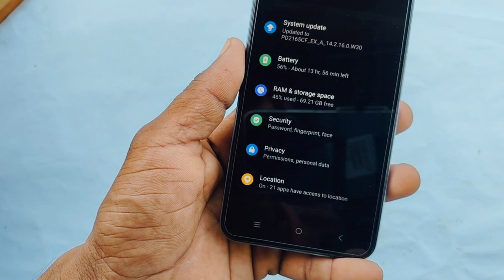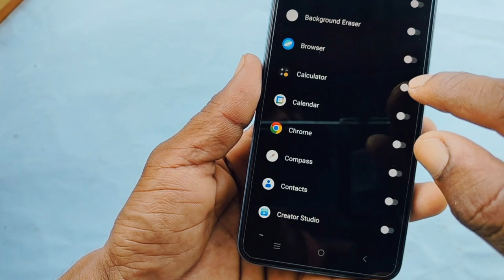how to set app lock in vivo t3 ultra 5g | vivo t3 ultra 5g app lock setting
Doston aaj ke is video mein humne aapko bataya ki Vivo t3 ultra 5g me app lock setting kaise karte hain